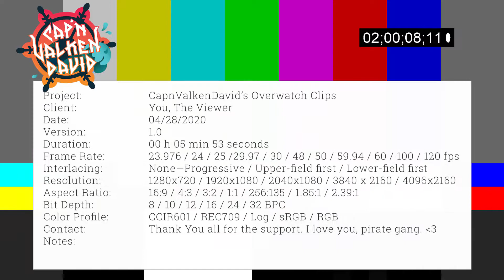Overwatch CapnValkenDavid's Highlights Montage - January to April 2020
this is the first time i ever personally edited a video like this!
don't be too harsh but any constructive criticism would be appreciated :D